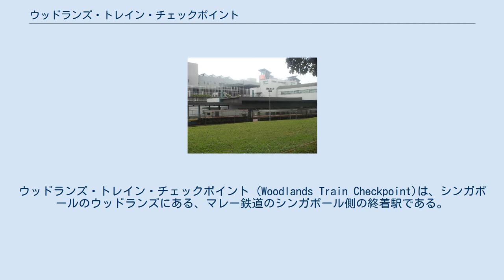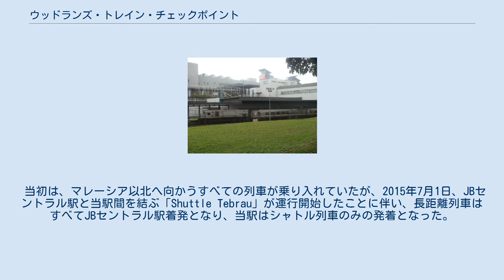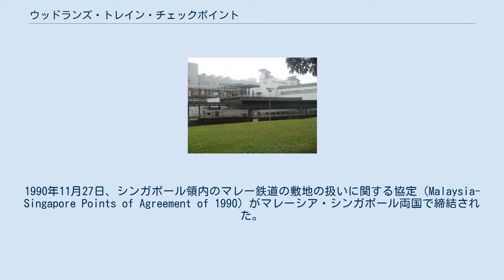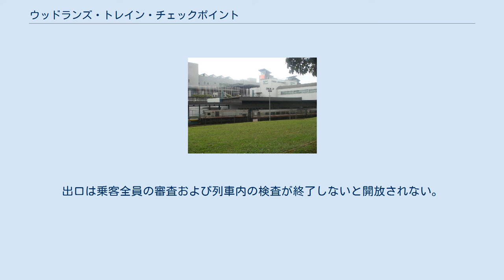ウッドランズ・トレイン・チェックポイント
ウッドランズ・トレイン・チェックポイント (Woodlands Train Checkpoint)は、シンガポールのウッドランズにある、マレー鉄道のシンガポール側の終着駅である。
はじめはマレーシアとの国境検問所専用駅として開設された。
 シンガポールとマレーシアとの国境検問所であるウッドランズ・チェックポイントの東側に隣接している。
開設当初は、シンガポール側の出入国管理施設しか存在しなかった。
 なお、かつてはこの駅で乗降することはできず、ジョホール・バル方面からのシンガポール行きで当駅に到着した場合のみ便宜的に下車（入国審査後に駅構外へ出ること）ができた。
 貨物列車も当駅で停車し積み荷の検査を受けていた。
 当初は、マレーシア以北へ向かうすべての列車が乗り入れていたが、2015年7月1日、JBセントラル駅と当駅間を結ぶ「Shuttle Tebrau」が運行開始したことに伴い、長距離列車はすべてJBセントラル駅着発となり、当駅はシャトル列車のみの発着となった。
 MRTにおける最寄駅は南北線マルシリン駅だが、道のりにして2km近く離れており、徒歩圏内ではない（MRTには「ウッドランズ駅」が存在し当駅との間を結ぶ路線バスも運行されているが、マルシリン駅よりも離れており最寄駅ではない）バス利用の場合はクランジ駅が便利である。
駅舎は西側にあり、3階建てでホームに面した1階部分に出入国管理施設と信号扱所（シンガポール方のホームへの出口脇）がある。
また駅舎内から駅の外へ出る出口があり、西側にウッドランズ・チェックポイントが、跨線橋（自由通路）を渡った東側にマレー鉄道のきっぷ売り場がある。
 ホームには駅舎との口が2か所あり、ジョホール・バル方が入口でシンガポール方が出口である。
同時に1列車しか取り扱わないため、駅構内は入国・出国ともに同じ通路を同じ方向に進んで審査を受ける。
 東側に行違線が1本あり、列車交換が可能である。
 1965年8月9日のシンガポール建国以来、マレー鉄道におけるシンガポール・マレーシア間の国境検問所はシンガポール駅ホーム上に1966年8月1日に設置された。
1990年11月27日、シンガポール領内のマレー鉄道の敷地の扱いに関する協定（Malaysia-Singapore Points of Agreement of 1990）がマレーシア・シンガポール両国で締結された。
この協定は、マレー鉄道のシンガポール駅をタンジョン・パガーからブキッ・ティマに移転し、タンジョン・パガーからブキッ・ティマまでの鉄道用地をマレーシア・シンガポール両国の共同企業体が再開発をするという内容であった。
1992年、マレー鉄道の配線変更を伴うウッドランズ・チェックポイントの移設計画に関連してマレー鉄道の国境検問所をシンガポール駅からウッドランズ・トレイン・チェックポイントに移設することをシンガポール側が発表した。
1993年、マレーシア側はこの計画への同意を発表した。
しかし1997年6月、マレーシア側は1990年締結の協定に関してマレー鉄道のシンガポール駅をブキッ・ティマに移転してから協定が発効と解釈する（シンガポール側は協定締結後即時発効したと解釈していた。）旨を発表し、マレーシア側の国境検問所をシンガポール駅に残存させる発表をした。
これに対し1998年4月、シンガポールはシンガポール側国境検問所のシンガポール駅からウッドランズ・トレイン・チェックポイントへの移転は1998年8月1日から実施する旨を通告した。
 2010年5月24日、両国首脳会談において、シンガポール駅、および同駅構内の国境検問所を2011年7月付けでウッドランズに移転することに合意。
ウッドランズ・トレイン・チェックポイントにマレーシアの国境検問所を併設し、同駅構内で両国の出入国審査が受けられるようになった。
 上記背景により、1998年8月1日から、シンガポール駅が廃止された2011年6月30日まで、マレー鉄道でのシンガポール・マレーシア間の出入国は以下の順序で実施されていた。
 ウッドランズ・トレイン・チェックポイント駅ホームの入口は乗客全員が駅舎内に収容されると閉じられる。
出口は乗客全員の審査および列車内の検査が終了しないと開放されない。
乗客が全員が駅舎内に収容されている間に、列車内の検査が実施される。...